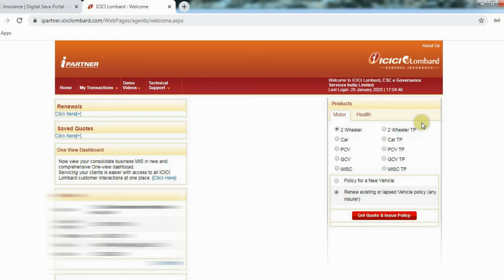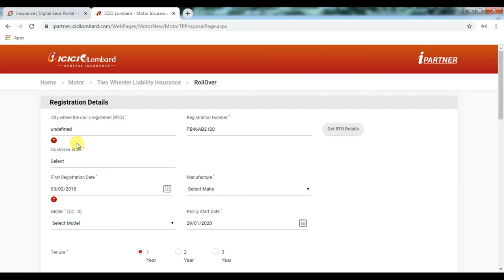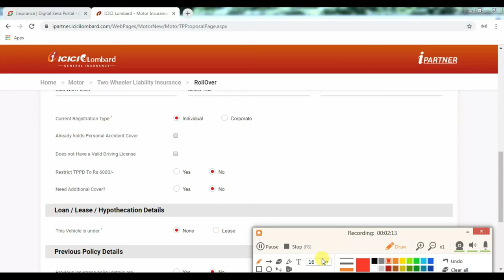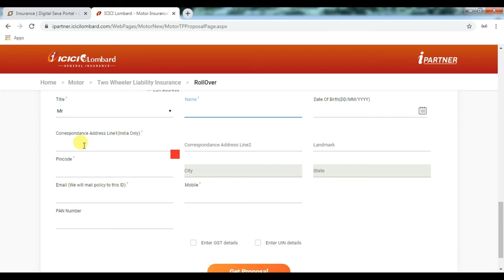HOW TO APPLY THIRD PARTY INSURANCE IN ICICI COMPANY IN CSC